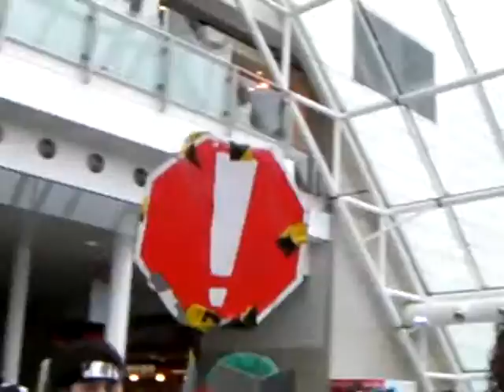CONGA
These videos were shot at the London MCM Expo weekend in October 2009.  There are 22 random videos made for Randomacious, all are but these are small clips, and some have exclusive content just for Randomacious.  See if you can find them?

My most normal channel of the lot which contains my MCM Expo videos, Midlands Cosplayers Meets, other outings, and a few mad random videos. My manga videos and Tonyo Questioned series are on here. The most sensible of all my channels.

My first YouTube channel is now back on the net. Weekends has older Nightowl Darksky videos and video responses.

I'm one seventh of TCT, putting my videos up every Thursday. We have themed weeks every two weeks, and I consider myself lucky to make videos with 6 excellent people.

My controversial channel. If you're a hater, this is the channel for you. It's games, along with a few crazy JohnBoy videos and the classic Hellmeadow series. You want to be rude, I'll be rude back to you here. This is a haters paradise.